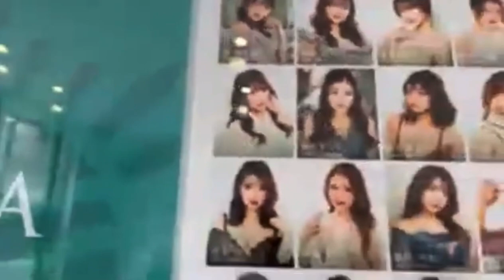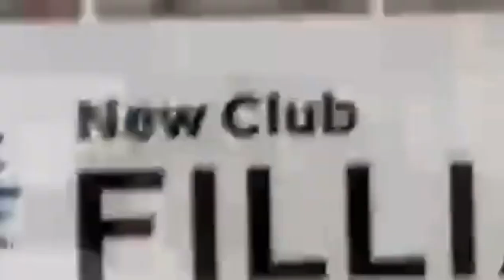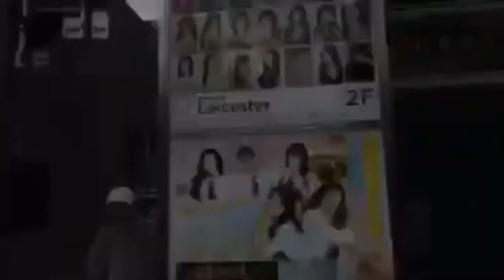8/29今晩コレ見て45りそう⁉️小山恵吾さんはとても吟味していました🙇‍♂️